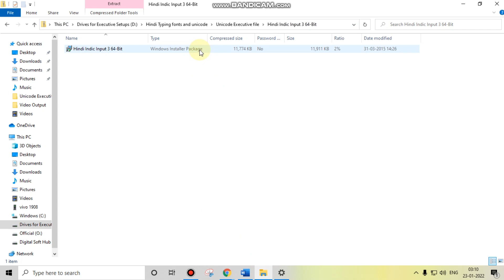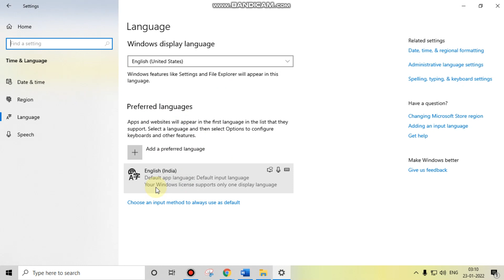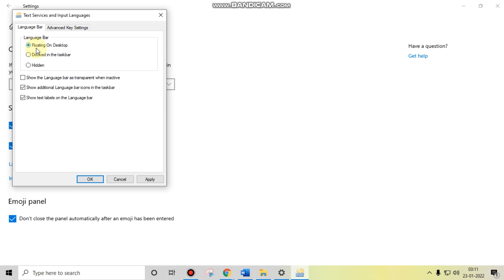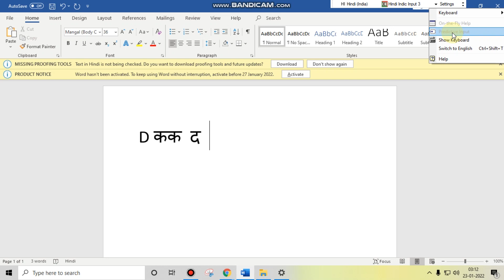कम्‍प्‍यूटर में मंगल फॉन्‍ट/यूनीकोड रेमिंगटन/गेल लेआउट कीबोर्ड इंस्‍टाल करिए सिर्फ 1 मिनट में...